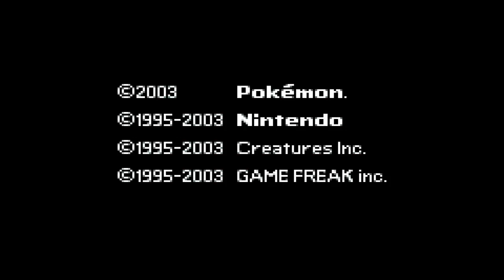Pokémon Sapphire with One Pichu (Part 1)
I wanted to make this video weeks ago but couldn't due to many things like illness and injury. So, here it is the challenge where I literally hate myself the entire way through.

I didn't explain the rules fully in the video so here they are:
I can only use Pichu to fight in battles.
I may catch pokemon to get as hm slaves to get around.
I may only use held items in battles for the extra challenge if I can't do that then I will stop doing this.

This video is not made for kids as it contains swearing, therefore it complies with COPPA.